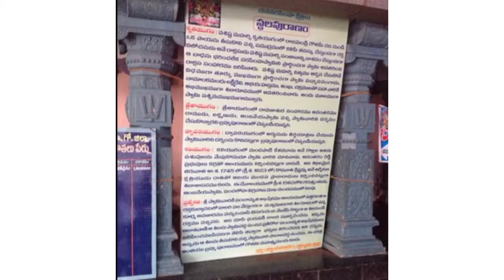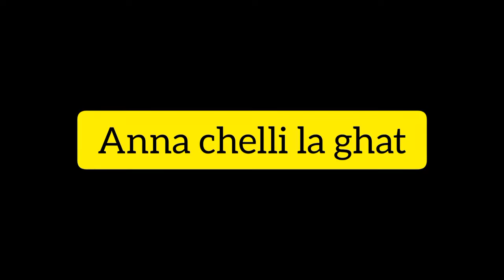Antarvedi Short Overview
Antarvedi Temple